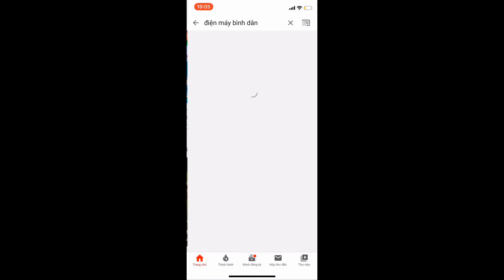Tét mô tơ 3 ngựa cho khách Sài Gòn về bơm ao.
Máy bơm nước 2,2kw Bình Dân là loại máy bơm ly tâm. Máy có thiết kế nhỏ gọn, kiểu dáng công nghiệp, phần vỏ động cơ và cụm bơm ly tâm được sản xuất bằng hợp kim nhôm nên máy rất nhẹ, có thể dễ dàng di chuyển và lắp đặt. Ngoài ra, máy bơm còn được trang bị đồng hồ vol để theo dõi nguồn điện áp và Atomat để bảo vệ động cơ trong quá trình hoạt động.

CÁC THÔNG SỐ KỸ THUẬT:

Model: TL120
Công suất động cơ: 2,2 KW
Đường kính ống: 110mm hoặc 114mm
Lưu lượng: 110m3/h
Hút sâu: 4m
Đẩy cao: 4m
 CÁC ỨNG DỤNG:

Cấp thoát nước cho các ao nuôi thủy sản
Cấp thoát nước tưới tiêu cho ruộng đồng
Hút nước hố móng công trình.
Bơm bùn loãng, nước thải,…
CÁC ƯU ĐIỂM VƯỢT TRỘI CỦA SẢN PHẨM:

Có Atomat, bảo vệ động cơ giúp động cơ vận hành ổn định liên tục 24/24 mà không lo bị hỏng, cháy máy.
Máy có thể hoạt động trong phạm vi điện áp khá rộng từ 170V-240V. Đây là một lợi thế tuyệt vời của sản phẩm, do đặc thù của mạng lưới điện tại các vùng nông thôn của Việt Nam là không ổn định.
Rất lý tưởng cho các hệ thống cấp, thoát nước ao hồ nuôi thủy sản.
Nhỏ gọn nhẹ và tiện dụng dễ dàng trong di chuyển và lắp đặt.
Sản phẩm 100% dây đồng , Roto và stato sản xuất theo tiêu chuẩn Japan có độ bền cao. Các chi tiết được gia công trên máy CNC có độ chính xác cao.
Cảm ơn quý vị và các bạn đã ủng hộ Điện Máy Bình Dân chúng tôi.